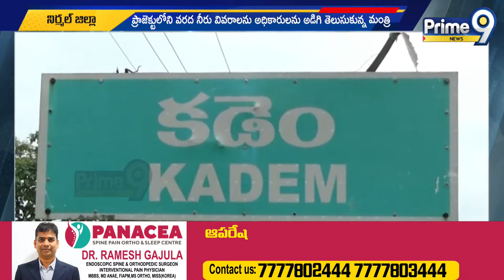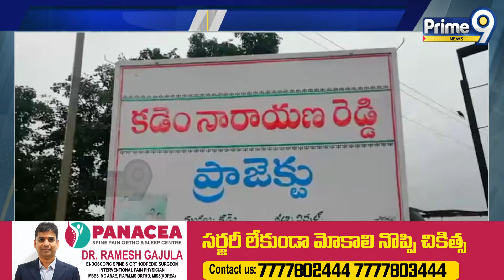కడెం ప్రాజెక్ట్ ను పరిశీలించిన మంత్రి శ్రీధర్ బాబు | Sridharbabu Visited Kadem Project | Prime9